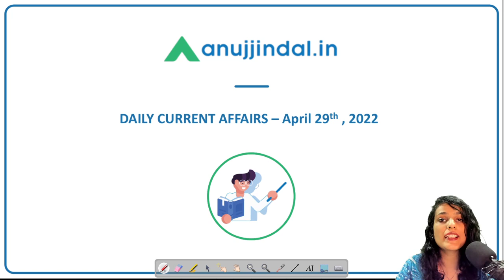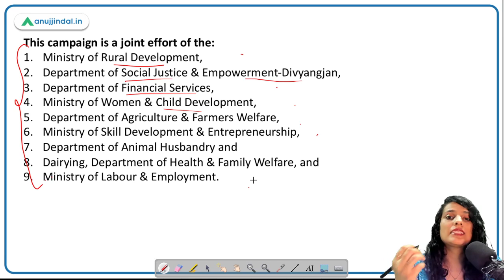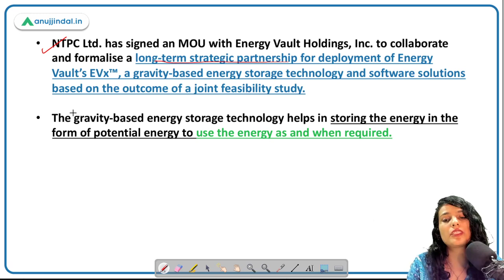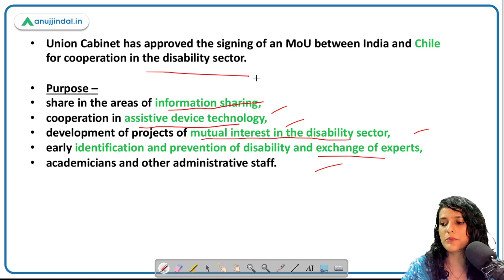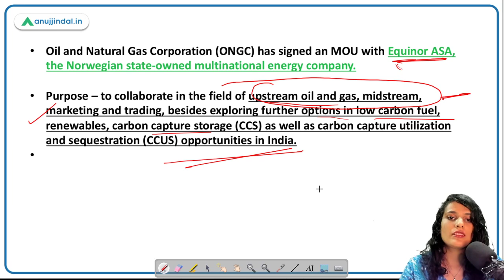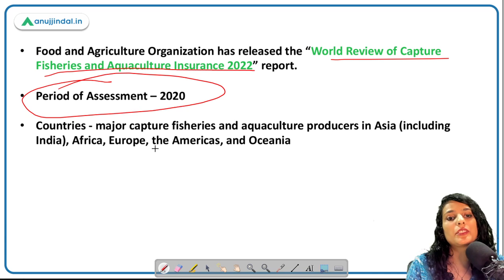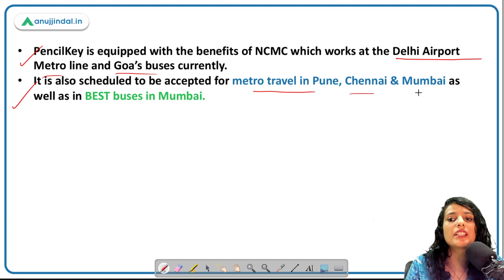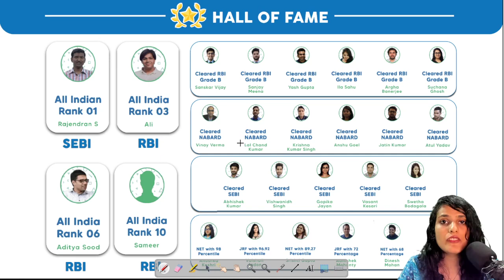RBI, SEBI & NABARD | Daily Current Affairs | 29th April - Arushi Mishra